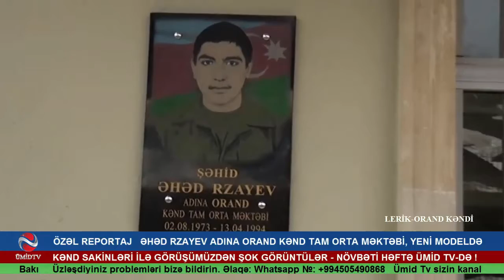LERİK- YENİ MODUL ORAND KƏND TAM ORTA MƏKTƏBİNDƏN REPORTAJ